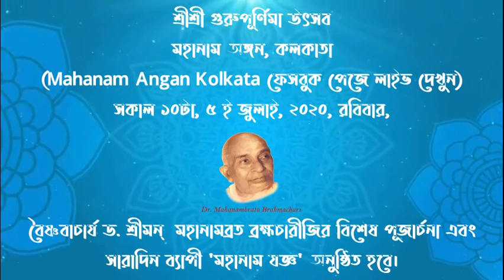Message of Gurupurnima from Shrimat Upasakbandhu Brahmachari President, Mahanam Sampradaya, India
Shri Shri Gurupurnima Celebrations at Mahanam Angan, Kolkata, 5th July, 2020, Sunday at 10 AM.